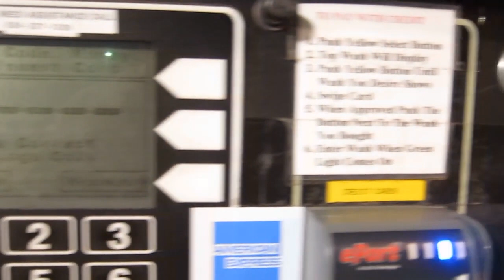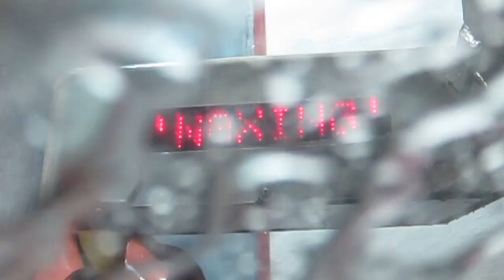Ryko Select-A-Wash! FoamBrite & Touch Free Combo!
$10 wash - "the works combo"
before/after shots of car at end of video.